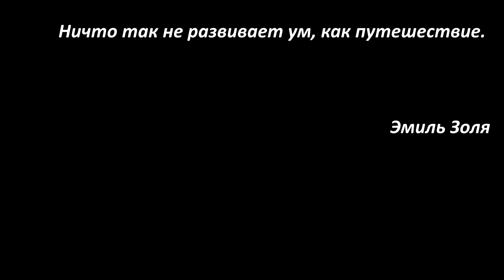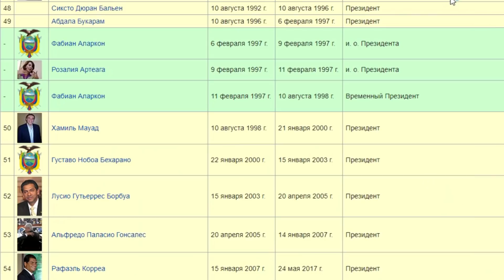Эквадор: куй, бананы, шаманы! Интересные факты!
Здесь разрешена проституция и ношение огнестрельного оружия. Анды, вулканы, индейцы, знаменитые Галапагосские острова. Страна вечной весны и цветущих растений. Основной поставщик бананов в мире.

Единственная страна, отказавшаяся обслуживать свои внешние долги, не по причине финансовой несостоятельности, а из принципа. Это Эквадор!